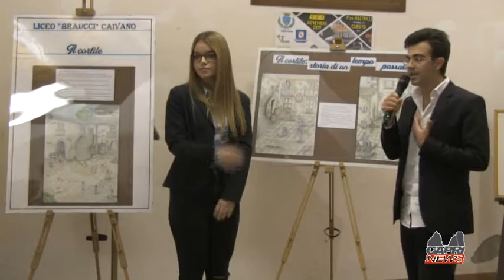SPECIALE TELECAPRI NEWS - ITINERARIO TRA LE MUSE CARDITO